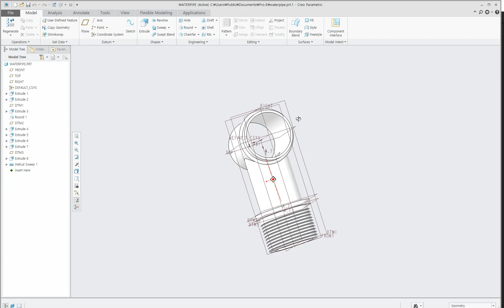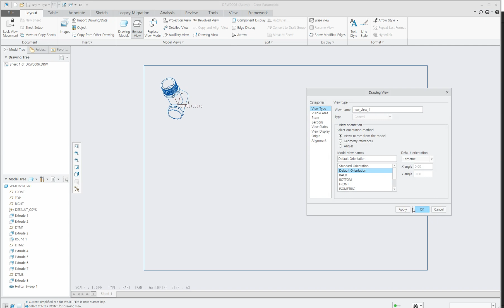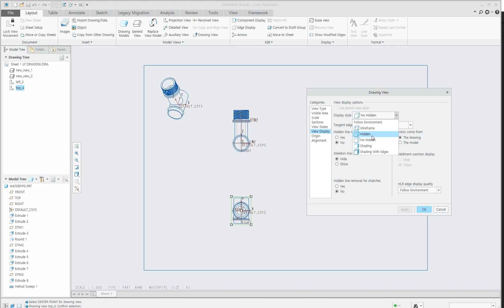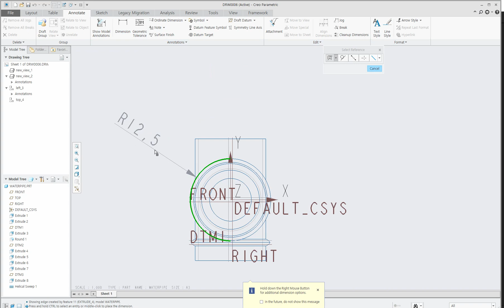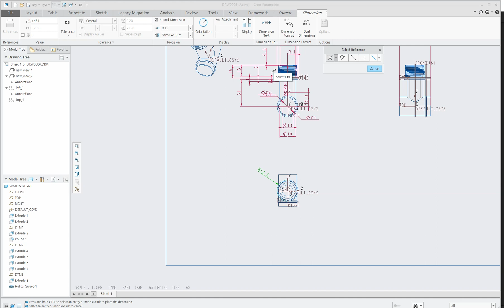Answer for the conversion from 3D modeling to 2D Drawing | Learn CREO Tutorial #1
In this video, it shows how to convert from 3D modeling to 2D modeling with dimensions.
You can choose to see English spoken tutorials by selecting from the Playlist.
I will be updated once a week (probably on Tuesday).